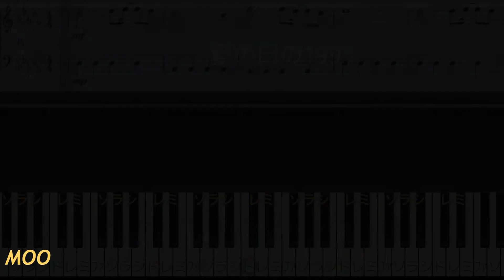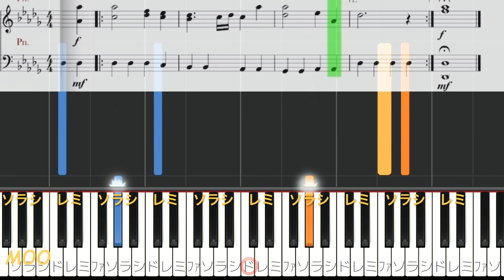【夏の日の1993】Class/譜読み無しversion/簡単 初心者のためのピアノ/ゆっくりあり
《夏の日の１９９３》
Class
曲：佐藤健

※音符を読むのが苦手な方も弾けます。
※楽譜versionはこちら↓です。